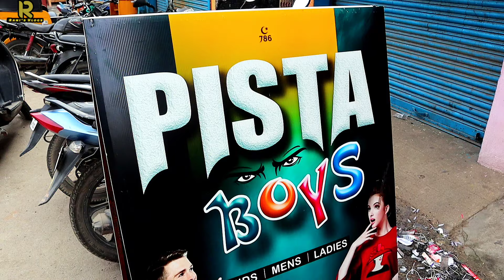25,000 Cash Prize Offer!!! 4 Shirts ₹999 | 5 Woolen Tshirts ₹999 | 3 Hoodies ₹499 | Pista Boys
Shop Details:
Pista Boys
Address: Teedes Garden 5th Cross St ,  Perambur , Chennai